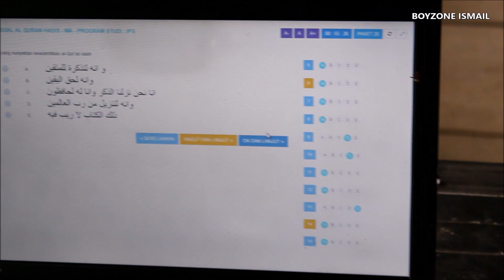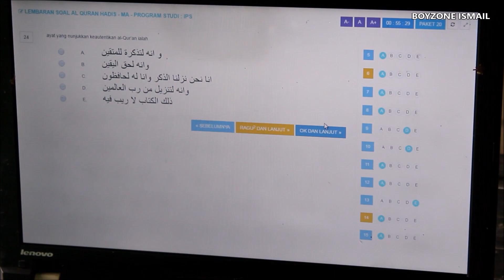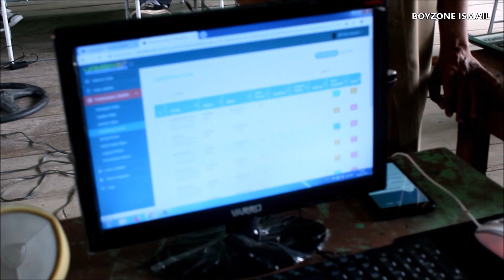UAMBN-BK dan UN-BK Simulasi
Selamat datang di Channel Boyzone Ismail
""salam sukses!!!

Sekolah adalah wadah/tempat menimba Ilmu dan disanlah terjadinya proses belajar dan mengajar

Ujian Madrasah Berstandar Nasional Berbasis Komputer (UAMBN-BK) dan Ujian Nasional Berbasis Komputer (UN-BK)